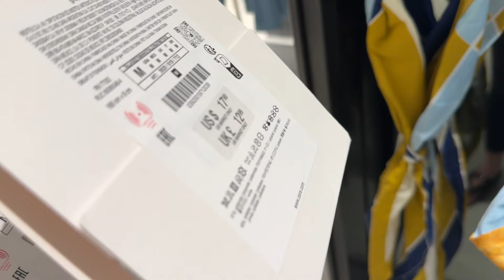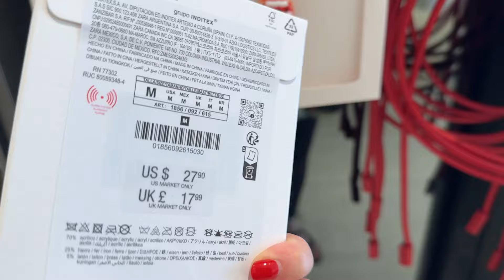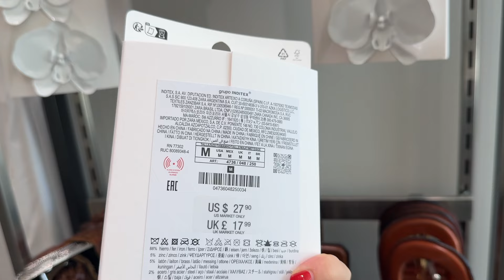ZARA NEW ACCESSORIES & BAGS 💘 APRIL 2024 COLLECTION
Welcome the latest arrivals of the new spring-summer 2024 accessories collection at ZARA. Summer evening straw and beaded bags, crossbodies, statement necklaces, golden bracelets, earrings, silk scarves, headbands, and belts. Please enjoy watching!